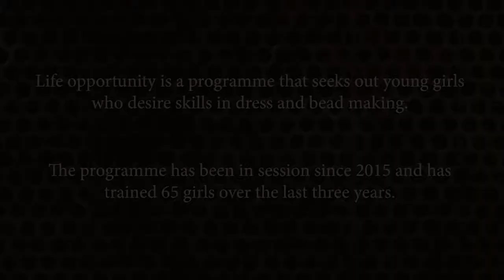2018 Graduation - New Life Opportunity Skills Training Center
Theovision International’s Children and Youth Department for the past 3 years, has set up a skills development center that will train the youth especially young ladies between the ages of 15 and 25 in a vocation at no cost. The program basically targets School dropouts, street girls and Child prostitutes.

Our main objective is to empower the youth especially the females with skills that will make them self-reliant, to use this program as a platform to reduce the cases of teenage pregnancy, unemployment and exploitation that females face, to raise ambassadors who will be models to their female counterparts.